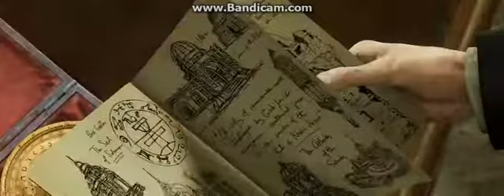Mijn Top 5 PS3 Games!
5:Call of Duty Black Ops
4:Red Dead Redemption
3:Tomb Raider
2:The Last of US
1:Uncharted 3 Drakes Deception